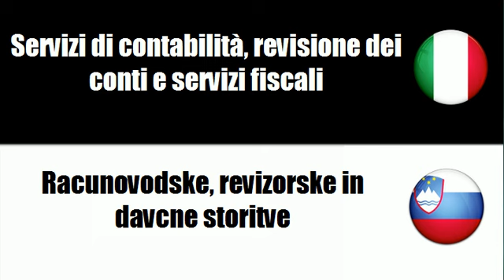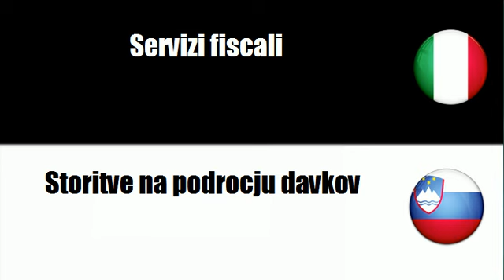Imparare il vocabolario Sloveno # Argomento = Servizi di contabilità, revisione dei conti e servizi